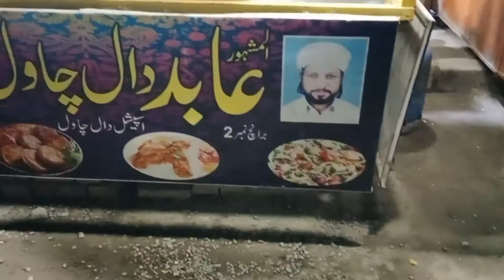Abid chawal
gujrat street food really enjoy bike ride and super rice famous food of abid chawal gujrat Pakistan